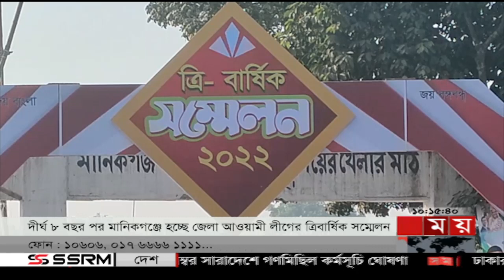সময় সংবাদ | সকাল ১০টা | ১১ ডিসেম্বর ২০২২ | Somoy TV Bulletin 10am | Latest Bangladeshi News